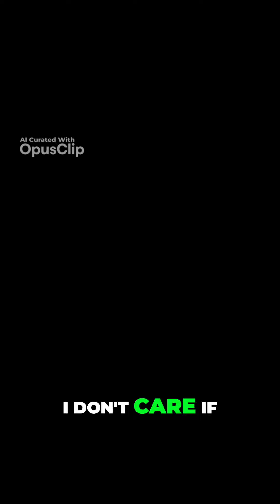Mind Melt Rap Unleashing True Creative Freedom